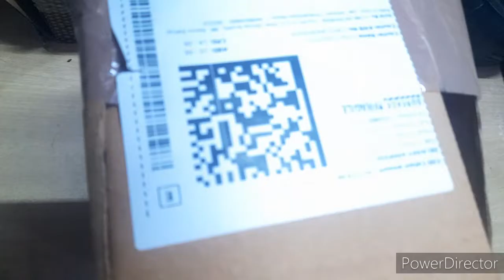oil container I purchased from Flipkart